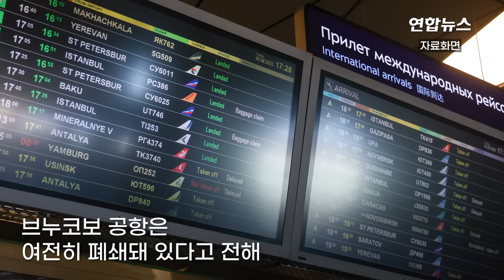우크라 드론 공격에 러 모스크바 주요 공항들 일시 폐쇄 / 연합뉴스 (Yonhapnews)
우크라 드론 공격에 러 모스크바 주요 공항들 일시 폐쇄

    (서울=연합뉴스) 러시아 수도 모스크바 일대가 우크라이나의 드론 공격을 받은 직후 모스크바의 주요 공항들이 일시 폐쇄됐다고 22일(현지시간) 러시아 타스 통신과 로이터통신이 보도했습니다.

    타스 통신은 항공관제당국 관계자를 인용해 브누코보, 셰레메티예보, 도모데도보 등 모스크바에 있는 공항 세 곳을 오가는 항공편이 모두 한시적으로 중단됐다고 전했는데요.

    이 관계자는 "브누코보와 셰레메티예보, 도모데도보 공항 상공이 폐쇄됐다. 도착 항공편은 받지 않고 있으며 출발은 지연되고 있다"고 말했습니다.

    타스통신은 이어 셰레메티예보와 도모데도보 공항은 다시 항공편을 받고 있으나 브누코보 공항은 여전히 폐쇄돼 있다고 전했는데요.

    제작: 왕지웅·변혜정

    영상: 텔레그램 @bazabazon·dmepress ·트위터 @matttttt187·@maria_drutska·@GirkinGirkin·@IAmArcIvanov